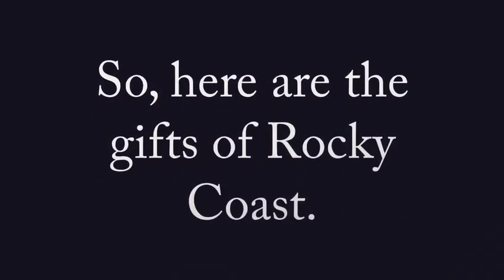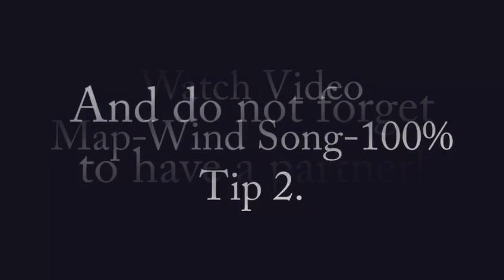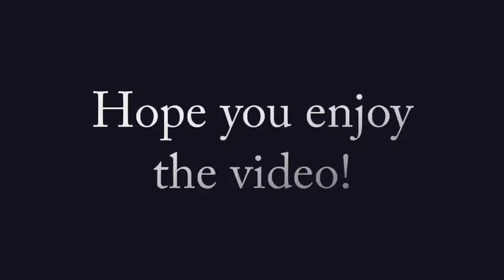Rocky Coast | Map | 100% | Gifts | Klondike expeditions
My Klondike ID: 93104497
Free to be my friends!

Timecodes:
0:00 - I finally finished Rocky Coast
0:10 - 'Sea Gifts' mission gifts
0:48 - Gift of 75%
1:11 - Gifts of 100%
1:51 - Tips
2:03 - Subscribe